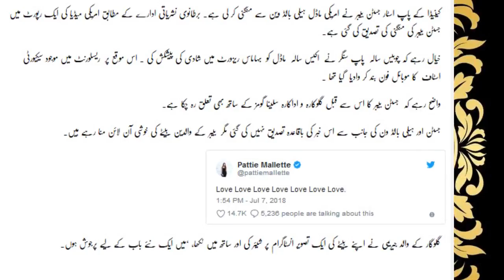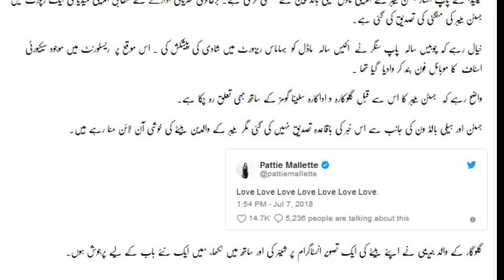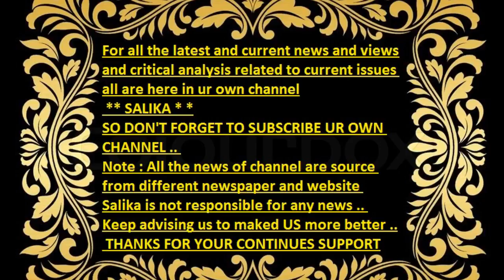GLOKAR JUSTIN BEBAR NA MANGANI KAR LI